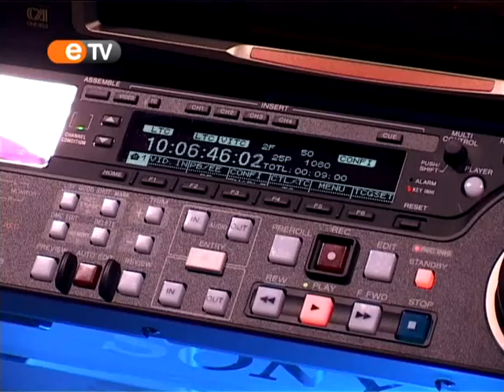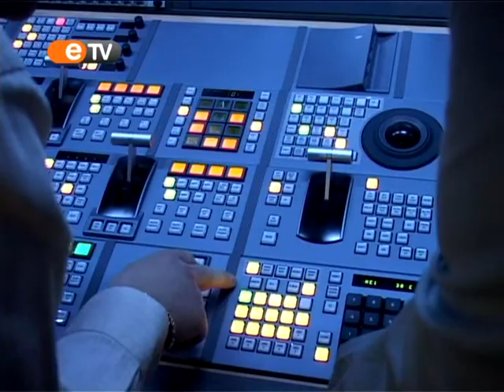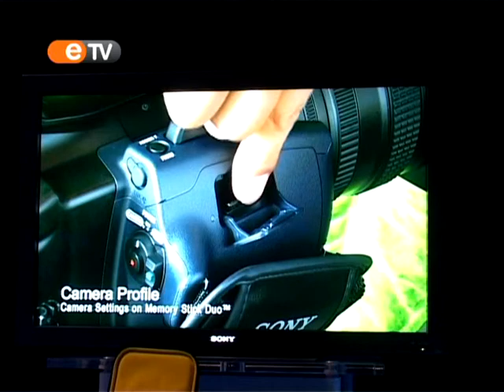ETV FOX TV clipping SONYROADSHOW Belgrade